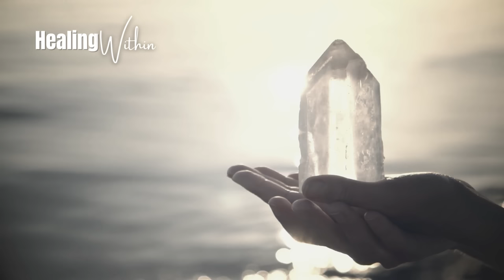Releasing Trauma from Your Mind and Body: Guided Hypnosis for Recovery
Trauma can leave deep scars on the mind and body, making it difficult to move forward and find peace. But there is hope.
Our hypnotherapy video is designed to help you heal from trauma and release its grip on your life.
Through guided hypnosis techniques, you'll learn to reprogram your mind and body, releasing negative emotions and limiting beliefs that may be holding you back.
We will guide you on a journey towards healing and growth, helping you to access your inner resilience and strength. You'll learn practical techniques for managing anxiety and stress, and cultivate a more positive and empowering mindset that will help you move forward with confidence.
The best way to use hypnotherapy videos is to create a calm and focused environment where you can fully engage with the content. Here are some steps to maximize the effectiveness of hypnotherapy videos:
Best time to listen to the video is first thing in the mornings and last thing at night
Each time you listen to the video  the effect becomes stronger, and you re-enforce all the positive changes you are making at the unconscious level.

1 Find a quiet and comfortable space: Choose a peaceful environment where you won't be easily disturbed. Ensure you have a comfortable seating or lying position.

2 Set aside dedicated time: Allocate a specific time for your hypnotherapy session, free from distractions or interruptions. This will allow you to fully commit to the experience.

3 Use headphones: Using headphones can enhance the audio quality and immerse you in the hypnotic experience. It helps to minimize external distractions and enhances your focus on the suggestions and guidance provided in the video.

4 Follow the instructions: Listen to and follow the instructions given by the hypnotherapist in the video. They will guide you through relaxation techniques, visualization exercises, and positive affirmations.

5 Maintain an open and receptive mindset: Approach the hypnotherapy session with an open mind and a willingness to embrace the process. Let go of any skepticism and allow yourself to be fully present in the moment.

6 Practice regularity: Consistency is key. For optimal results, incorporate hypnotherapy sessions into your routine. Regularly engaging with the videos will help reinforce positive changes and create lasting habits.

7Combine with other healthy practices: Hypnotherapy can be a complementary tool to support your overall well-being. Consider integrating it with other healthy habits such as regular exercise, balanced nutrition, and mindfulness practices for holistic results.

8 Reflect and journal: After each session, take a few moments to reflect on your experience. Consider journaling your thoughts, emotions, and any insights gained during the session. This can deepen your self-awareness and facilitate personal growth.

Remember, hypnotherapy videos are not a substitute for professional therapy or medical advice. If you have specific concerns or conditions, consult with a qualified healthcare professional before using hypnotherapy techniques.

By following these steps, you can make the most of hypnotherapy videos and harness their potential to promote relaxation, positive mindset, and personal transformation.